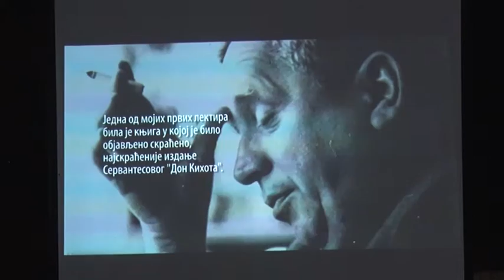Veče dokumentarnih filmova Puriše Đorđević